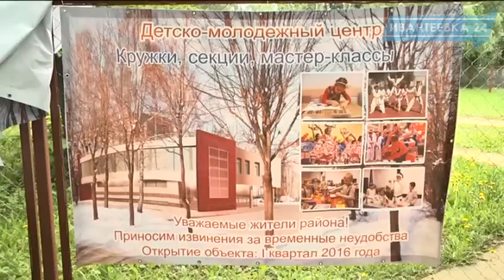Стройка у Богданова 11: жильцы против - их мнения никто не спросил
Похоже в Ивантеевке пришла пора лишаться зеленых оазисов и на Детской. Здесь возле домов Богданова 11 и Победы 15 в небольшом сквере, богатом деревьями, жители проводили прогулки с самого основания микрорайона. Пришел 2015 год и и все перечеркнул. Огороженная территория и спиленные многолетние деревья вызвали массу недовольства местных жителей.
Еще в 2013 году было принято решение и строительстве в этом месте двухэтажного здания для размещения торгового центра, теперь речь идет о строительстве детского центра развития. Со слов застройщика и представителя администрации Константина Венкова все родители только за строительство детского центра. Однако наша съемочная группа в лице родителей услышала противоположную точку зрения - они против строительства. Мало того, по словам жителей их мнения на строительство вообще никто не спрашивал. Кстати сказать, это не первый случай, когда жители в один голос утверждают о том, что их мнения не учитывают при застройке. Буквально  недавно такая же ситуация была на рассмотрении застройки по Задорожной улице.
Жители опасаются, что несмотря на игнорирование их мнения о строительстве, в определенный момент детский центр посчитают убыточным, и на этом месте появятся очередные торговые площади, которых в Ивантеевке и без того чрезмерно много.
Таким образом жители микрорайона Детская в скором времени по пути на электричку не смогут больше любоваться зеленым уголком своего детства. Мало того, после постройки здания появится необходимость  в парковочных местах, а значит число зеленых насаждений поблизости будет еще меньше. Буквально в 5 метрах лесополоса с прекрасными лиственницами - единственными во всем городе. Что будет с ними?